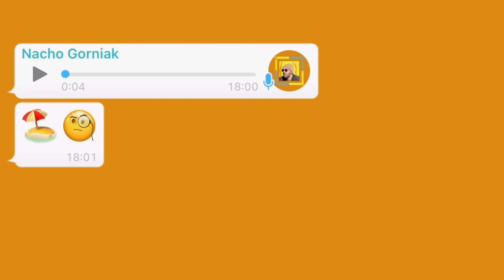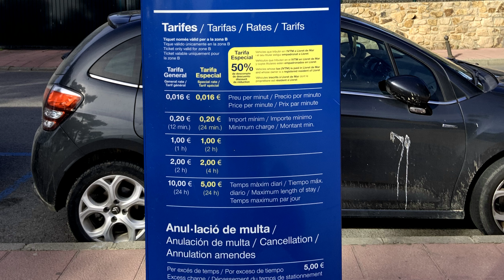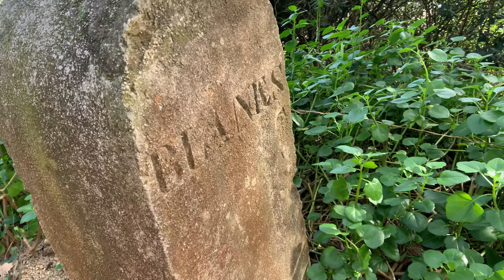Esta es la mejor playa de Lloret de Mar 2021 (¿Y de la Costa Brava?)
Hey buenas!

En este vídeo te explico cual es la mejor playa de Lloret de Mar y además os doy algunos consejos para visitas el resto de playas.
Comenta cual quieres que sea el tema del siguiente vídeo, te leo!

Mi equipo!
SmallRig de la Cámara
Tarjeta SD
Adaptador Micrófono SmartPhone
Trípode Pequeño
Trípode Grande

Görniak.